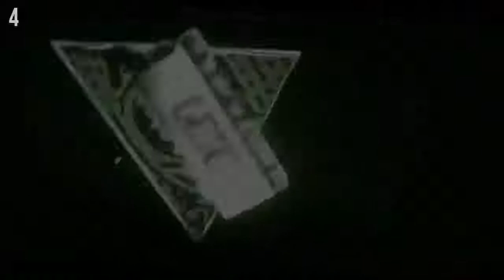Ofrecen asilo político a Lydia Cacho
La vicepresidenta del Gobierno Español hizo la proposición a la periodista mexicana.